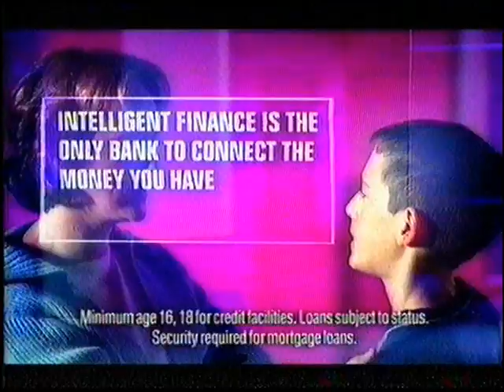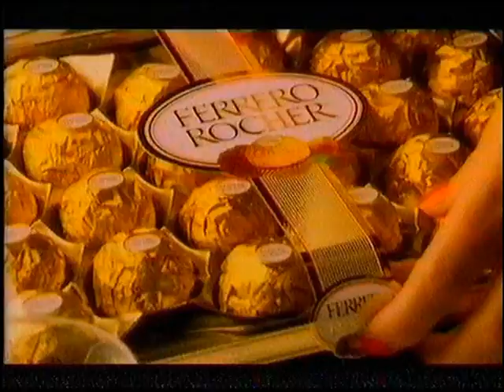Hearts 0 v Rangers 1 3/12/2000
Superb display by Klos as nine man Gers beat Hearts